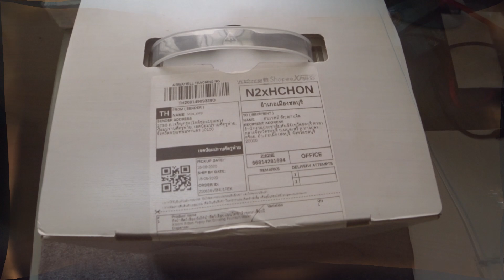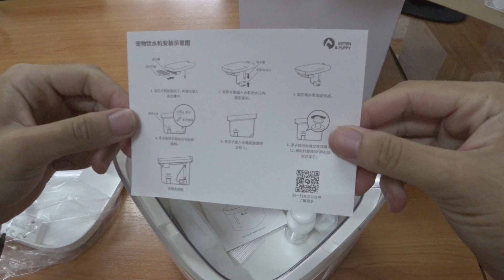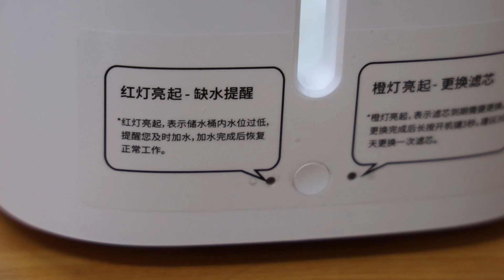[ODDLY DAILY] ทาสแมว ซื้อน้ำพุแมวครั้งแรก Unbox+ทดสอบใช้จริง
เกิดมาก็ไม่เคยมีน้ำพุแมว เห็นว่ามันจะช่วยให้แมวอยากกินน้ำมากขึ้น เลยซื้อมาลองหน่อย ลองแกะกล่อง ลองประกอบ

และลองใช้จริง!!! ดูซิ แมวฉันจะกินไหม